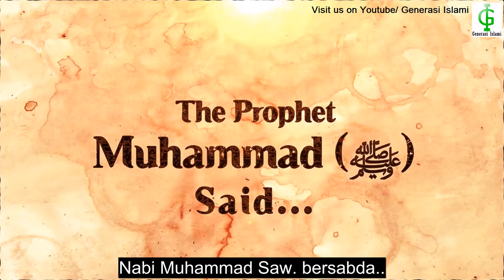Jangan Bersedih Bersabarlah!